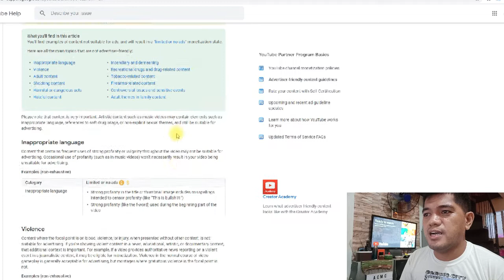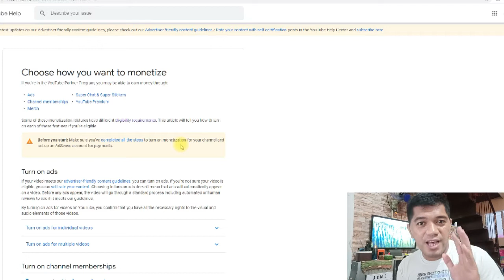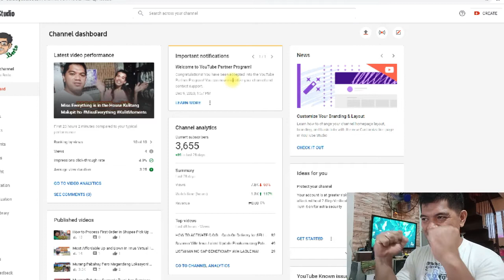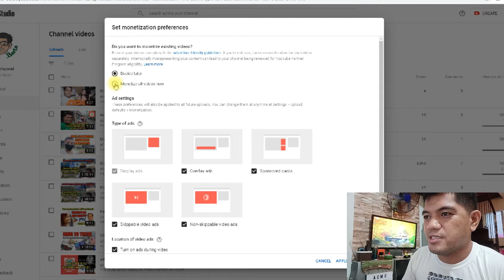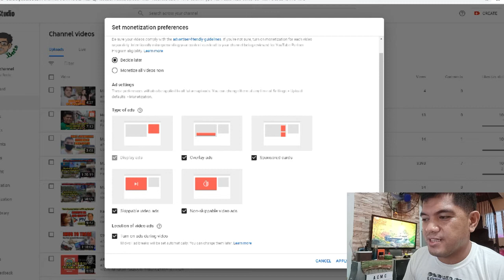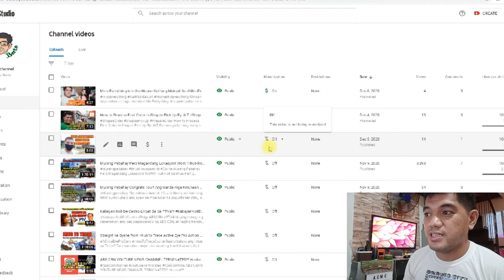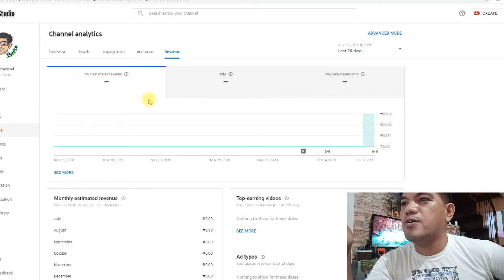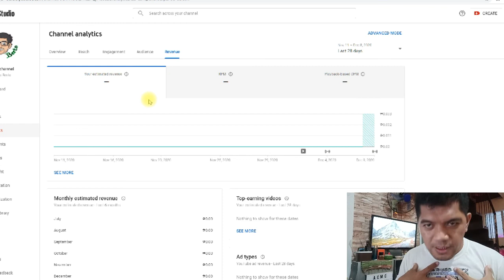How to Set Up Ads for The First Timer Like Me?!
Paano nga bamag Set up ngmga Ads sa ating mga channel at videos?

Nakaka excite, pero dapat may gawin muna tayo bago bumulusok,, kase sayang kungma demonitized lang tayo.

Alamin ang aking first time na set up  ng Ads..